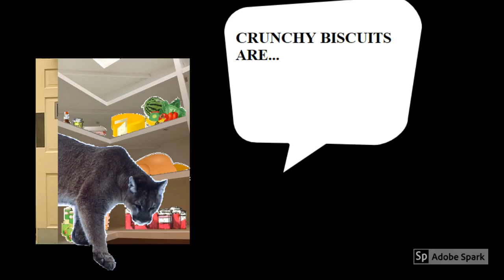Cougar In The Pantry by Crunchy Biscuits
A raucous ramble from our earlier recordings.. a pantry haze of feline appetite gone mad!